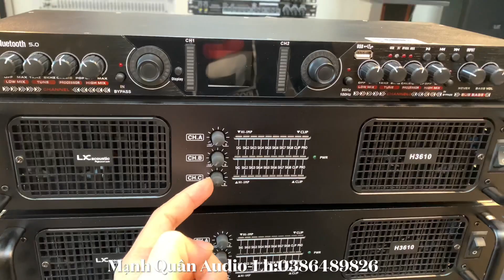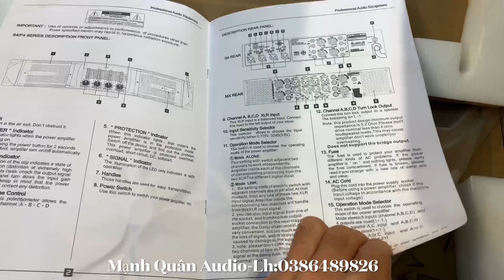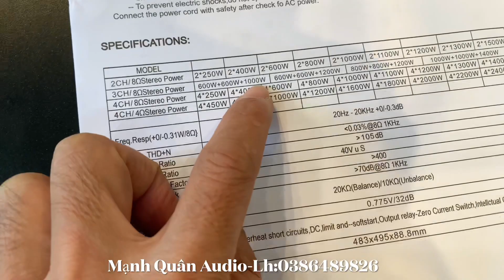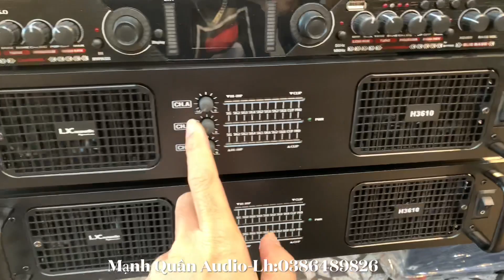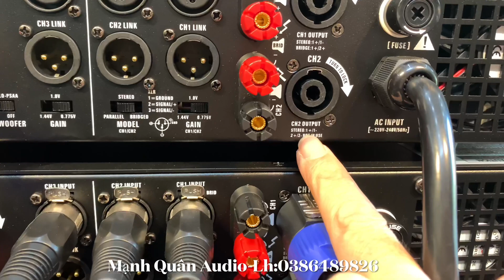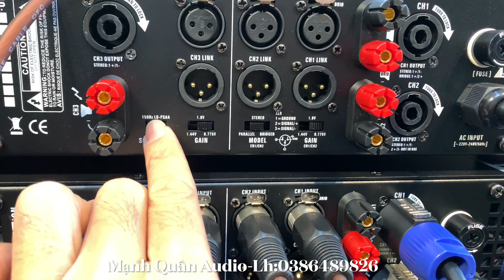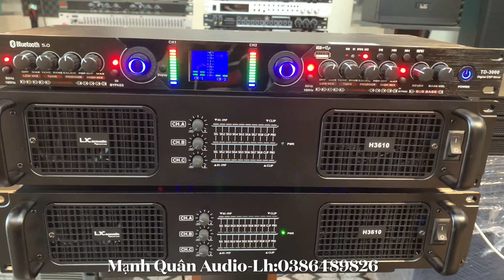Cục Đẩy 3 Kênh H3610 - Yêu Thích Nhất 2023 Công Suất (600 + 600+1000) Lh:0386489826